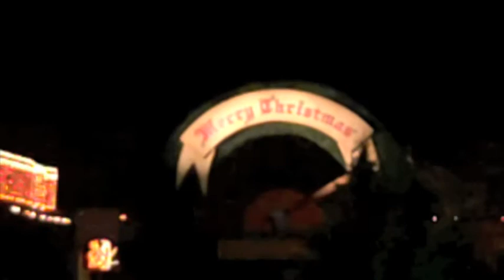Leaving Branson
On the tram leaving Silver Dollar City ran into or rather had the privilege of sitting behind a family who definitely had the Christmas spirit.